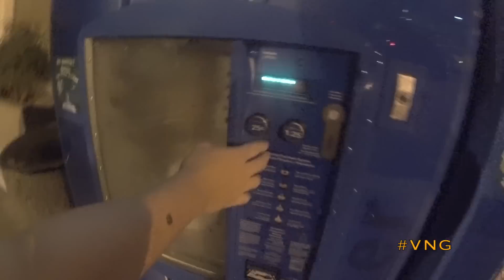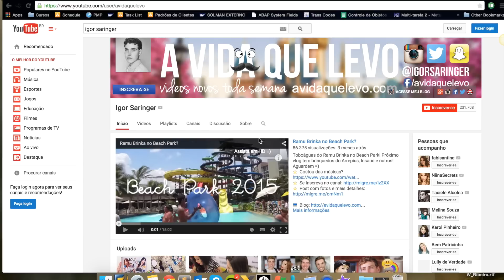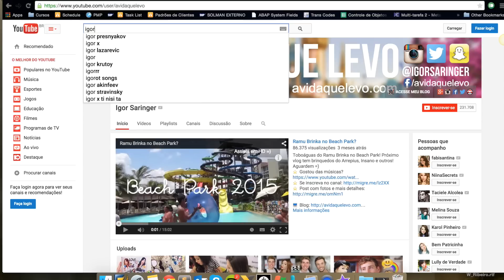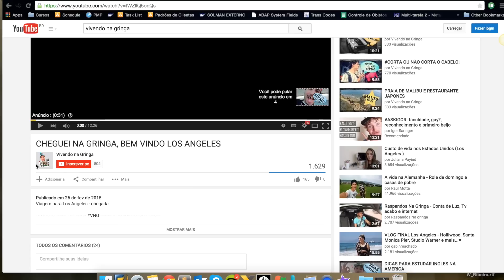SPIDER MAN E GORDIN DO DUNNETS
SPIDER MAN E GORDINHO DO DUNNETS

Valeu